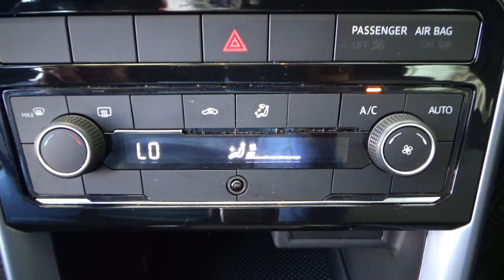Volkswagen / T-Cross / 2021 - 13678